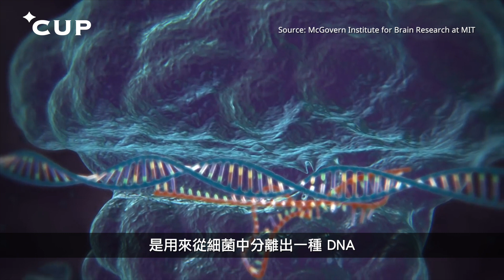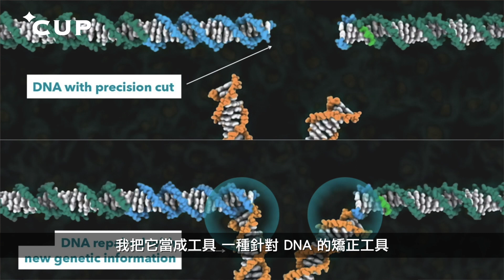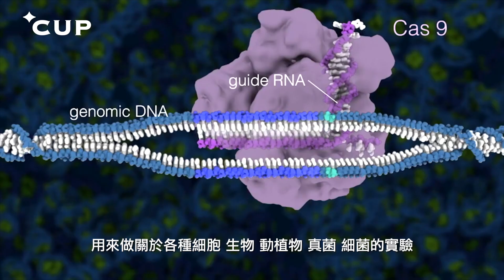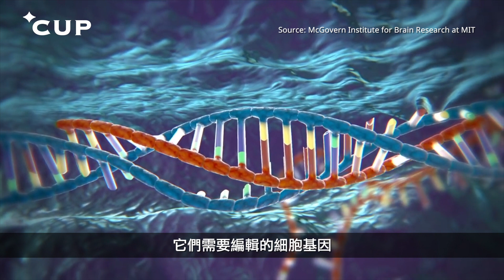【CUP 媒體】Jennifer Doudna：基因編輯如何改寫歷史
「CRISPR」靈感取自細菌的抗病毒機制：當細菌碰上病毒 DNA，便會製造出與病毒基因相應的 RNA，並與蛋白質（Cas9）粘合，繼而分工：RNA 負責導航找尋相應病毒，蛋白質負責切除病毒基因鏈，從而消滅病毒。CRISPR 比細菌則更進一步：剪裁之後補貼健康基因。
雖說 CRISPR 並非「發明」，而是「發現」出來，但該項應用技術無疑劃時代創新，甚至超前科學。人類約有二萬至二萬五千組基因，「人類基因百科全書計劃」（ENCODE）現已辨識八成基因行為，其餘存疑。通過 CRISPR「微調」基因，便能得悉特定基因的表現及行為。向來科學造就科技，現在由科技推進科學，不僅是基因解碼工程的突破，更標誌科學界的巨變。
另一重大意義在於醫療突破。除了從根本改變醫療方向外，CRISPR「Cut and Paste」操作簡易，成本低廉，有助普及治療。哈佛基因學家 George Church 表示，成立一間 CRISPR 實驗室只需二千美元，而實驗成本甚至低至一百美元。

相關專題：
【基因編輯技術有望解救不治之症】